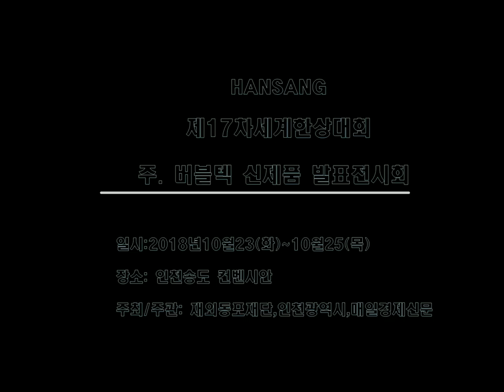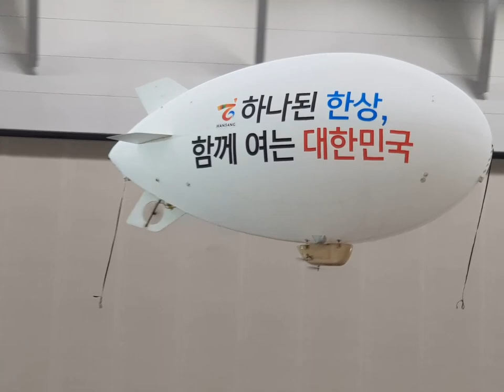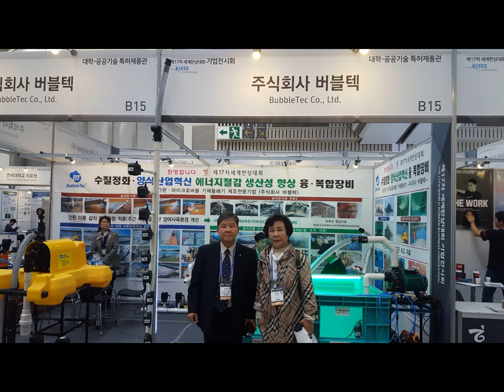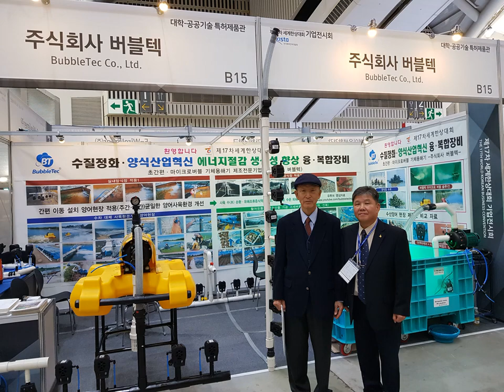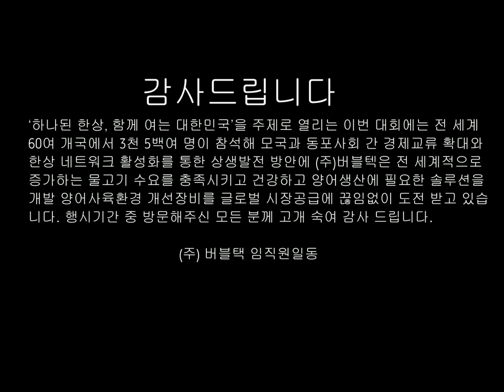수산 양식 Nano Micro Bubble Solution" Aquaculture Oxygen Supply System 스마트양어장비"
Innovative Aquaculture and Fish Welfare   Micro bubble  Aeration Oxygen Supply Solutions "스마트양어장비"
제17차 세계한상대회  (4차 산업혁명 수산양식산업 환경개선장비)
17th World Korean Contest (4th Industrial Revolution Fisheries Aquaculture Industry Improvement Equipment)
第17届世界韩国大赛（第4届工业革命渔业水产养殖业改良设备）
第17回世界韓商大会（4次産業革命水産養殖産業環境改善機器）
Cuộc thi Hàn Quốc lần thứ 17 (Thiết bị cải tiến công nghiệp nuôi trồng thủy sản cách mạng lần thứ 4)
4차 산업혁명  수산양식 환경개선장비
성장하는 양식산업은 전 세계적으로 증가하는 수요를 충족시키고 매력적인 수산물을 생산하며
 신선한 수산물을 공급하며 수산양식으로 인한 환경오염을 줄이기 위해 끊임없이 연구개발
㈜ 버블텍은 이러한 문제를 해결하는 데 도움이 되는 다양한 솔루션과 기술 자원이 있습니다.

수산 양식은 우리의 식단에 연어부터 새우까지 다양한 합니다.
수산양식 사육환경개선은 미래식량 자원의 과제와 해결은 물론 양식업 종사자에 익성을 극대화 할 수 있는 귀중한 4차 산업의 원천입니다.

4th Industrial Revolution Fisheries Aquaculture Improvement Equipment
The growing aquaculture industry meets the growing demand worldwide and produces attractive aquatic products
 To supply fresh aquatic products and to reduce environmental pollution caused by aquaculture, research and development
BubbleTec has various solutions and technical resources to help solve these problems.

Aquatic forms range from salmon to shrimp in our diet.
Improving the aquaculture environment is a valuable source of the 4th industry that can maximize the benefits to aquaculture workers as well as solve the problems of future food resources.

BubbleTec Co.,Ltd.
(Zip Code.22104) 147,SeoKjeong-ro,Nam-gu,Inchon,Korea
  T.032-763-8020/1 F.763-8041